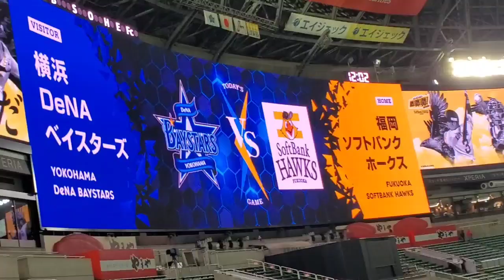△ 20230318 開門直後に流れる♪ 球団歌｢いざゆけ若鷹軍団｣ 福岡ｿﾌﾄﾊﾞﾝｸﾎｰｸｽ主催試合 12時開場@福岡PayPayﾄﾞｰﾑ･外野ﾚﾌﾄ ｵｰﾌﾟﾝ戦